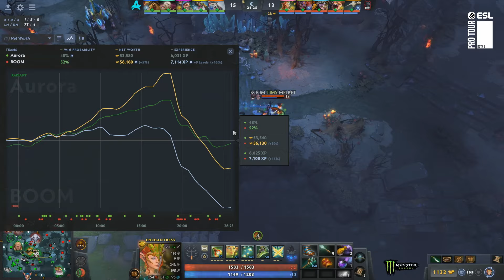Dota2 - BOOM Esports vs Aurora - DreamLeague Season 24 - CQ - SEA